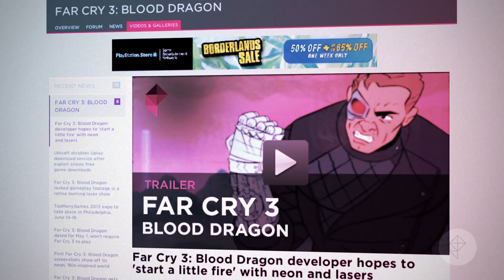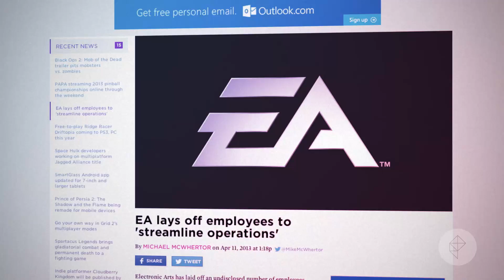Speed Run: April 11, 2013 - Blood Dragon, next Xbox games, EA layoffs, cyber attacks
We weren't teasing when we said "daily show."

Far Cry 3: Blood Dragon is on its way to PSN, XBLA and Windows PC, and we're beginning to hear murmurings regarding launch titles for Microsoft's next-generation Xbox. Electronic Arts laid off an undisclosed amount of employees today, rumored to be from its Montreal-based mobile studio, and on the other side of the world a Russian company has discovered a cyberattack aimed at online gaming companies that may have been occuring since 2009.

Cyber Attack More from Polygon